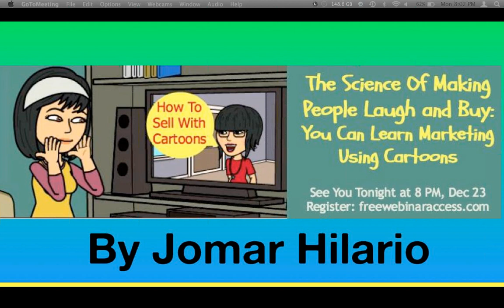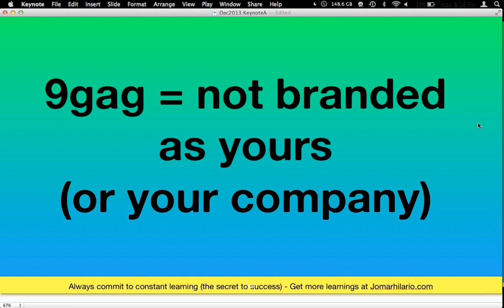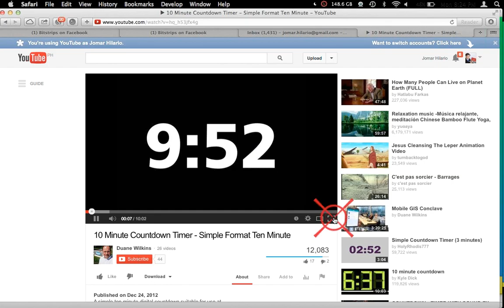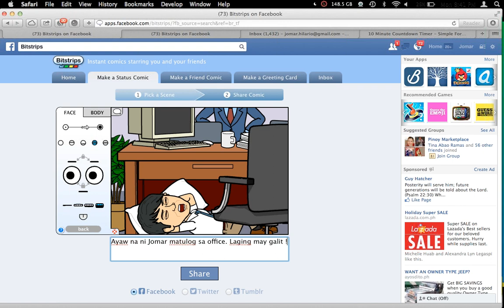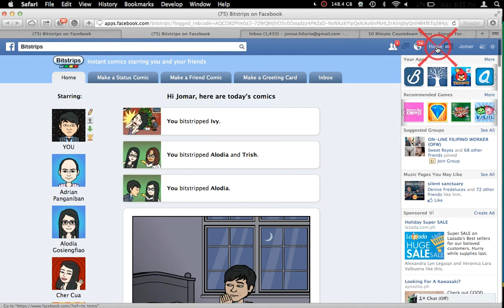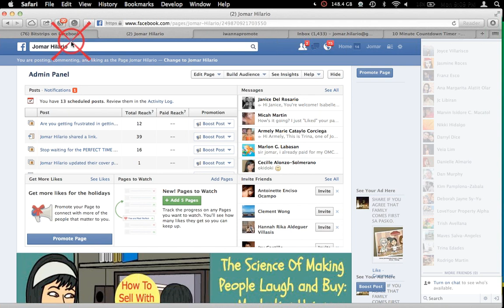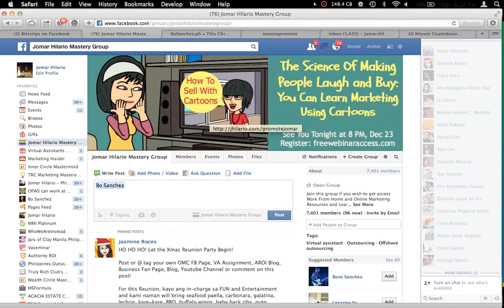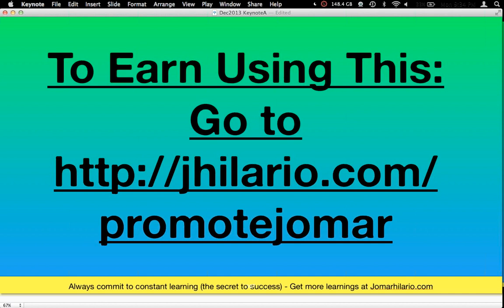The Science of Making People Laugh and Buy Marketing Using Cartoons by Jomar Hilario 12 23 13, 8 0